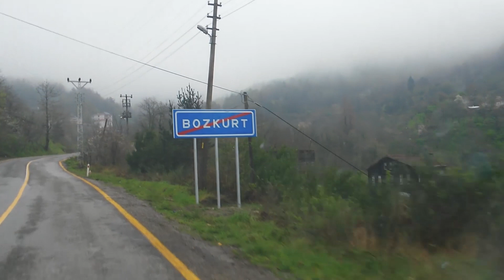panflute & ali erol, "Game of Thrones (Ramin Djawadi)"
kamera: aydın er, ali erol